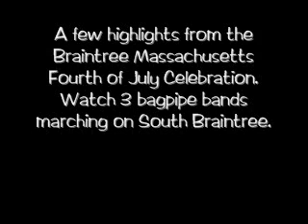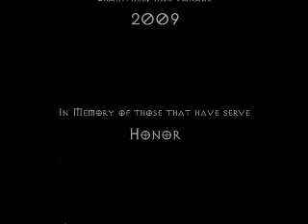Braintree Parade 2009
A few scenes from the Braintree Parade 2009. 3 bagpipe bands marching on South Braintree Square. Thank you John F. Robinson (Braintree Parade Committee Chariman) for bringing back the Parade - keep up the good work! As always, a great 4th of July Celebration in Braintree Massachusetts.